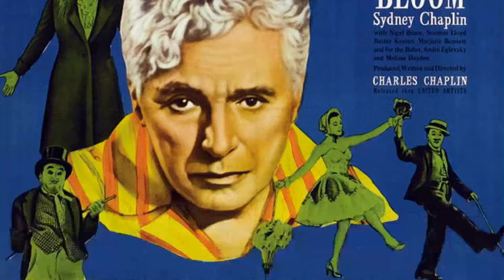Claire Bloom: Untold Secrets Revealed: True Fans, It's Time to Uncover These Facts!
Step back in time with me as we pay tribute to one of Classic Hollywood's brightest stars - Claire Bloom. 🌟 From captivating performances to timeless elegance, Claire Bloom's influence on the silver screen remains unrivaled.

🎥 Join me as we uncover the stories behind Claire Bloom's most iconic roles and the moments that shaped their legendary journey. 🌠

🎬 Lights, camera, and let's immerse ourselves in the magic of Classic Hollywood with Claire Bloom leading the way. ✨🎭
Filmography:
Sophie's War
Doc Martin
Summer of Rockets
Miss Dalí
Midsomer Murders
Casualty
Max Rose
Day of the Siege
And While We Were Here
The King's Speech
The Bill
Doctor Who
Fiona's Story
New Tricks
Trial & Retribution
The Ten Commandments
Kalamazoo?
The Chatterley Affair
Marple
Jericho
Daniel and the Superdogs
Law & Order: Criminal Intent
The Republic of Love
Imagining Argentina
The Book of Eve
Yesterday's Children
Love and Murder
Tales from the Madhouse
The Lady in Question
Imogen's Face
Wrestling with Alligators
What the Deaf Man Heard
Family Money
Daylight
Mighty Aphrodite
Mad Dogs and Englishmen
As the World Turns
A Village Affair
American Masters
The Poetry Hall of Fame
Remember
Miss Marple: The Mirror Crack'd from Side to Side
The Camomile Lawn
The Princess and the Goblin
Pas de deux
Crimes and Misdemeanors
The Lady and the Highwayman
Beryl Markham: A Shadow on the Sun
Sammy and Rosie Get Laid
Queenie
Hold the Dream
Intimate Contact
Anastasia: The Mystery of Anna
Shadowlands
The Belle of Amherst
The Theban Plays by Sophocles
Liberty
Ann and Debbie
Time for Murder
Promises to Keep
Déjà Vu
Florence Nightingale
Time and the Conways
The Life and Death of King John
Ellis Island
American Playhouse
Separate Tables
Cymbeline
Brideshead Revisited
Clash of the Titans
CBS Library
Beauty and the Beast
Hamlet, Prince of Denmark
Oresteia
The BBC Television Shakespeare
In Praise of Love
A Legacy
Aquarius
Orson Welles' Great Mysteries
Wessex Tales
The Going Up of David Lev
A Doll's House
Red Sky at Morning
A Severed Head
Three Into Two Won't Go
The Illustrated Man
Charly
Late Night Horror
The Bell Telephone Hour
Soldier in Love
The Spy Who Came in from the Cold
Camera Three
The Outrage
High Infidelity
The Teacher from Vigevano
The Haunting
80,000 Suspects
The Chapman Report
The Wonderful World of the Brothers Grimm
Wuthering Heights
Anna Karenina
Checkmate
Brainwashed
Playhouse 90
Look Back in Anger
The Buccaneer
The Brothers Karamazov
Goodyear Playhouse
Producers' Showcase
Alexander the Great
Richard III
Richard III
The Man Between
Innocents in Paris
Limelight
The Curious Adventures of Mr. Wonderbird
BBC Sunday-Night Theatre
The Marvellous History of St. Bernard
The Blind Goddess
Sophie's War
Doc Martin
Summer of Rockets
Miss Dalí
Midsomer Murders
Casualty
Max Rose
The King's Speech
The Bill
Doctor Who
Fiona's Story
New Tricks
Trial & Retribution
The Ten Commandments
Kalamazoo?
The Chatterley Affair
Marple
Jericho
Imagining Argentina
Yesterday's Children
Love and Murder
Imogen's Face
Wrestling with Alligators
Family Money
Daylight
Mighty Aphrodite
A Village Affair
American Masters
Remember
The Camomile Lawn
Pas de deux
Crimes and Misdemeanors
Queenie
Hold the Dream
Intimate Contact
Shadowlands
The English Programme
Liberty
Ann and Debbie
Time for Murder
Promises to Keep
Déjà Vu
Florence Nightingale
Ellis Island
American Playhouse
Separate Tables
Cymbeline
Brideshead Revisited
CBS Library
Oresteia
A Legacy
Aquarius
Wessex Tales
A Doll's House
A Severed Head
The Illustrated Man
Charly
Late Night Horror